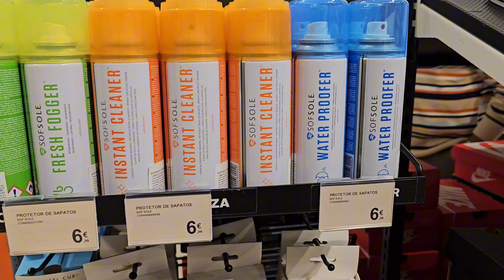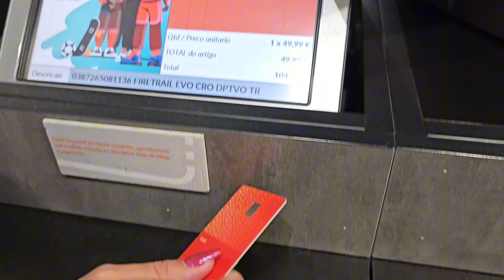¿Cuál es el precio del calzado en Portugal? 2024🇵🇹✨ marcas/precios 👟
El dia de hoy fuimos a una tienda de zapatos / deportiva y vimos los tipos de marcas y precios que pueden conseguirse aqui en portugal

Siguenos
  / alejona_vlogs

  / alejona_vlogs